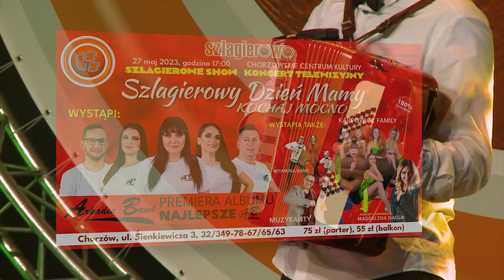Dzień Mamy 2023, Witamina Band zaprasza - Szlagierowo.pl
SZLAGIEROWE SHOW-KONCERT TELEWIZYJNY
Szlagierowy dzień mamy-Kochaj mocno.
Gdzie wystąpią: Witamina Band, Muzykanty, Karpowicz Family,
oraz z premierowym koncertem promujący nowy album  PT.:
-NAJLEPSZE AB -  zespołu Arkadia Band.
Koncert poprowadzi: Magdalena Naglik
To już 27 maja 2023  od godziny 17:00, Chorzowskim Centrum Kultury
Bilety już w sprzedaży, 75 PLN parter, 55 PLN balkon
więcej informacji i rezerwacja biletów: